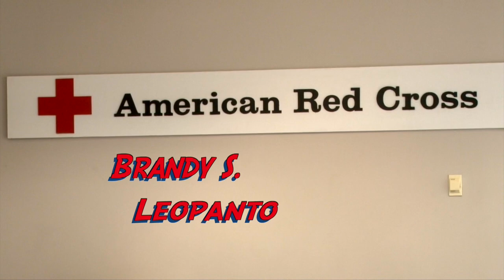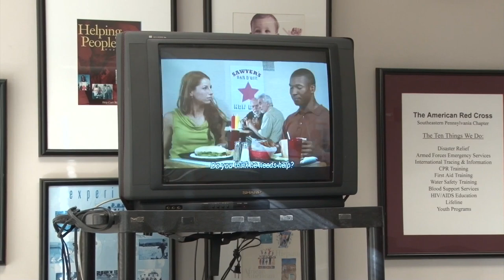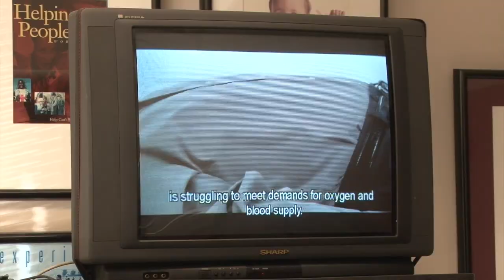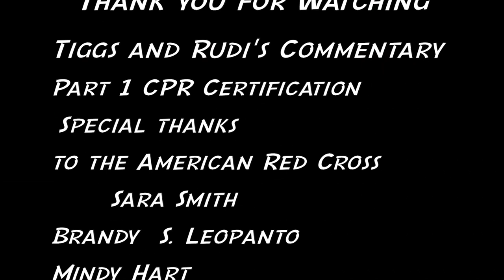Tiggs and Rudi's Commentary Red Cross Edition Part 1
This edition of Tiggs and Rudi's Commentary will take viewers inside the classroom of the American Red Cross Cpr and ADT training. the viewer will be side by side with the hoist and producer as they learn what it takes to save a life and become certified.